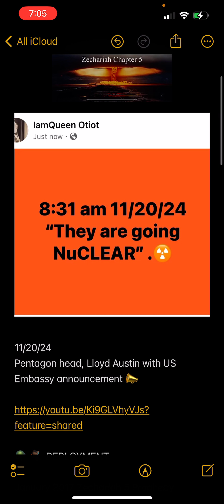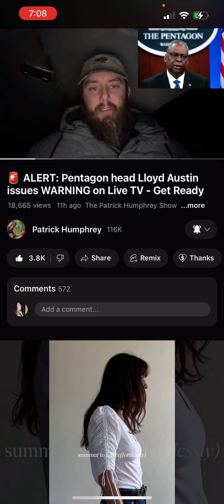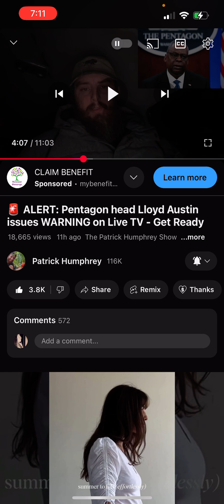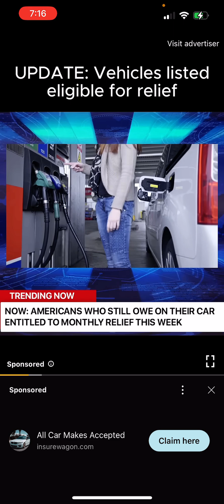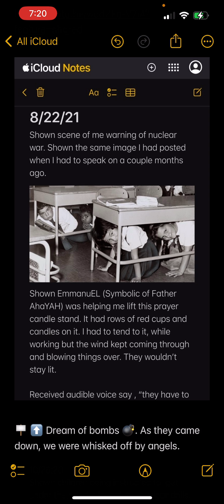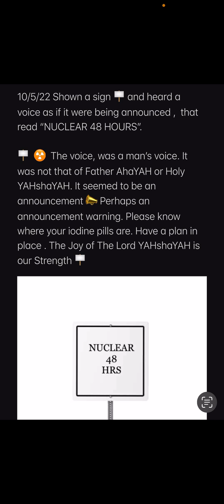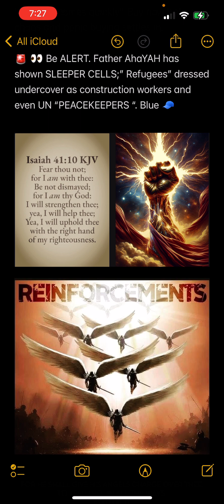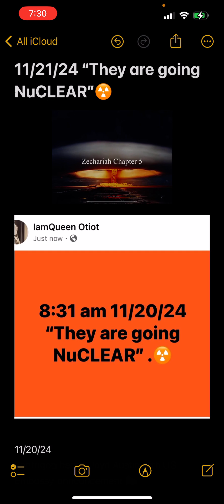🪧📣 “48 HOURS” Will be Announced 🚨☢️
📖 Isaiah 41:10